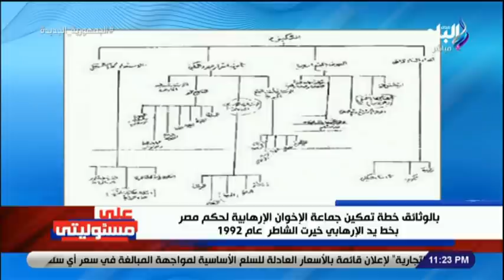على مسئوليتي مع أحمد موسى - 4 أبريل 2022 - الحلقة الكاملة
جزء من حلقة اليوم (4 أبريل 2022) من برنامج على مسئوليتي يناقش فيها  عبد المنعم أبو الفتوح أخطر قيادي فى الجماعة الإرهابية و  رأس الأفعي فى جماعة الإخوان الإرهابية و  الإخوان مش عارفين يعملوا إيه ولا إيه كل يوم مفاجأة و  خطط الجماعة لأخونة الدولة و

ـــــــــــــــــــــــــــــــــــــــــــــــ